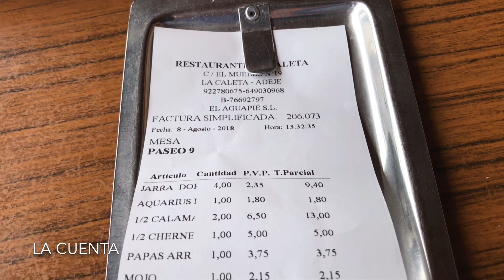Visitamos el restaurante la Caleta (Tenerife)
Os mostramos cómo se come en el restaurante La Caleta situado en la playa de la Caleta, en Adeje. Un restaurante ubicado en primera línea de playa con una terraza desde donde disfrutar de unas bonitas vistas.